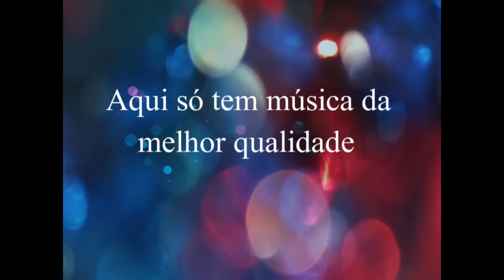Glaucimar & Glaucinei - Café da Manhã - 1991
Glaucimar e Glaucinei
Ano: 1991